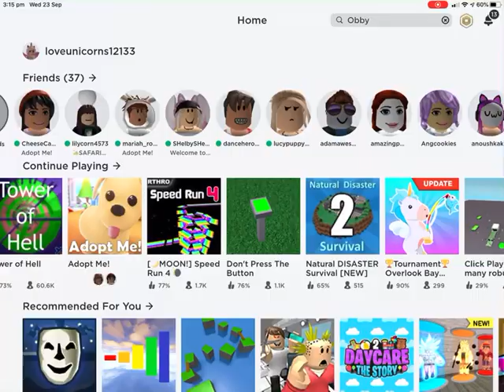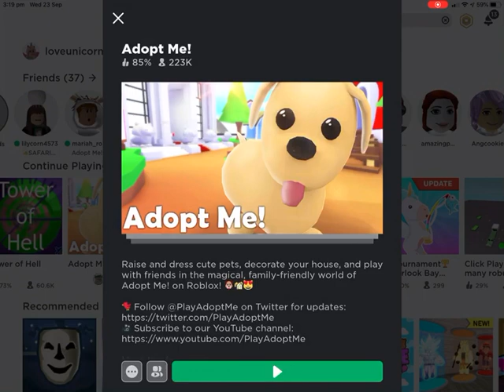Special 30 subscribers video tower of hell and adopt me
Hi everyone so today I’ll be playing tower of hell and adopt me and also thank you so much for 30 subscribers bye